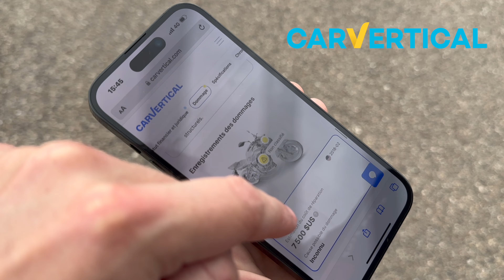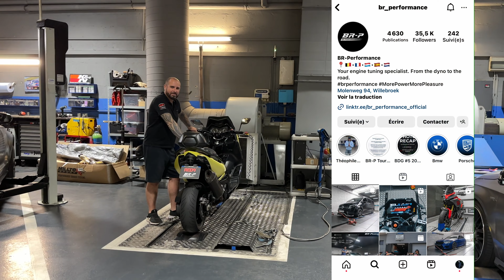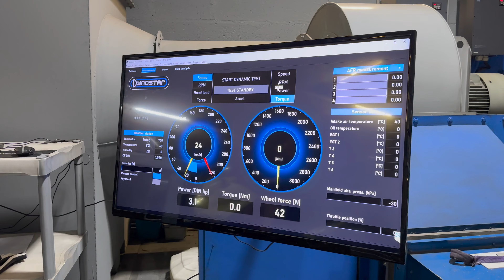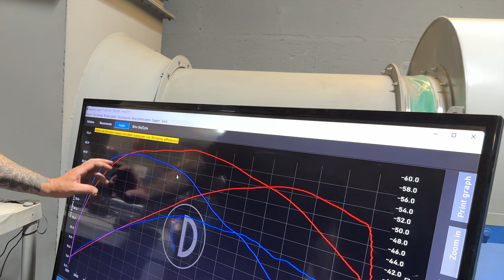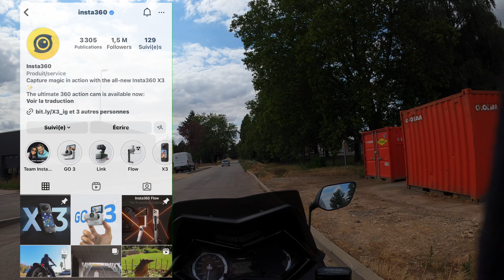JE REPROG MON TMAX EN STAGE 3 : +20 CH UN MONSTRE !!! 🔥🔥🔥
- 15% chez @BRPerformanceTV  partout en EUROPE !!! Code : RED9

Bonjour les frères,

On se retrouve aujourd'hui pour une nouvelle vidéo avec mon Tmax 530 en reprogrammation STAGE 3 avec 62 chevaux ! Le tmax était déjà équipé avec :

- Filtre air sport BMC + ligne complete Akrapovic
- Embrayage Malossi
- Variateur + Contre poulie ( 13g ressort bleu )

Un tmax d'origine est censé sortir 34 chevaux a la roue arrière ! Il en a sorti 42 et 62 chevaux après la reprogrammation !!!